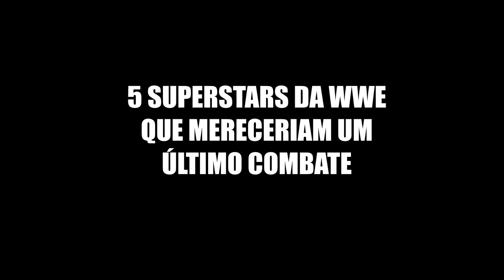5 SUPERSTARS DA WWE QUE MERECIAM UM ÚLTIMO COMBATE